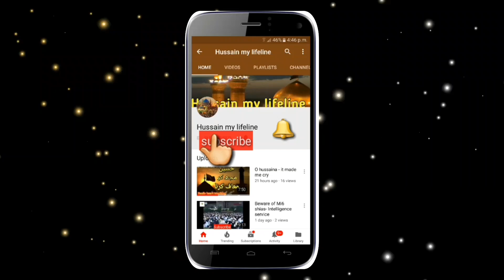Apas Main Naraz Rishtadar Khabardar ! Bayan Sun Lein|Molana Arif Shah Kazmi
Rishtadaron Se Narazgi Pr Lanat Se Bachne k Liye Ye Kaam Zaror Kr lia karein!|Molana Arif Shah Kazmi